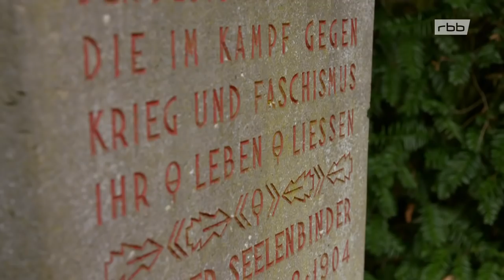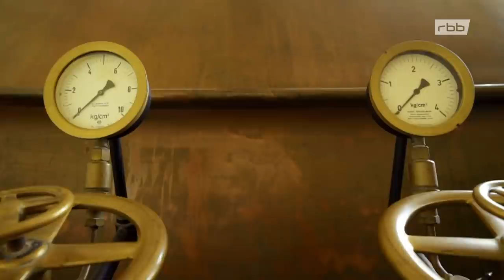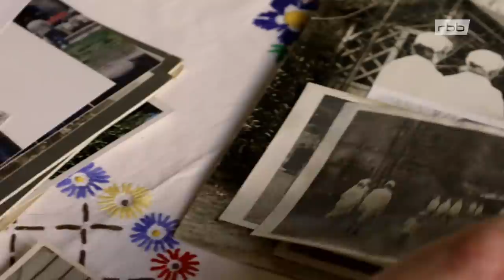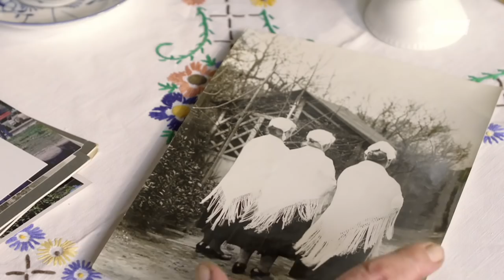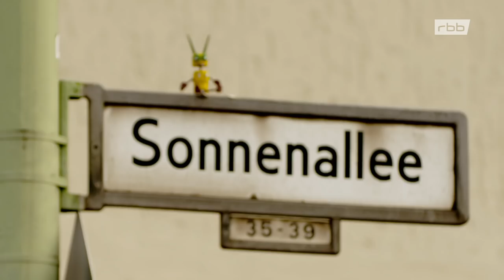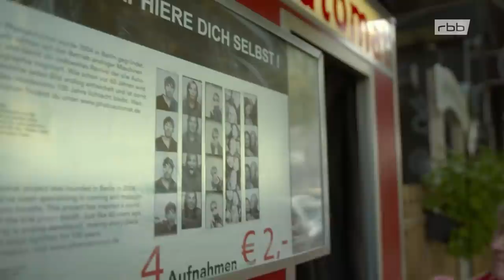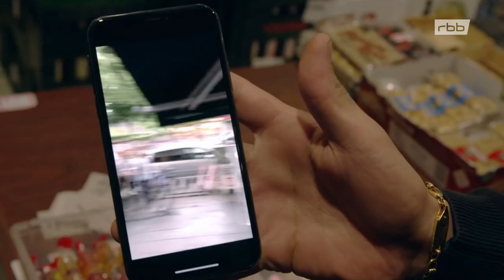Berlin-Neukölln - der gegensätzlichste Stadtteil Berlins | Doku | Bilderbuch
Berlin-Neukölln ist der gegensätzlichste Stadtteil von Berlin: Hip, trendy, kreativ und arm, verwahrlost und kriminell. Von der Sonnenallee - der "arabischen Straße Berlin" bis hin zum dörflich-grünen Böhmisch Rixdorf. Alles in einem - nebeneinander und miteinander verwoben. Seit Beginn seiner Geschichte ist Neukölln von Einwanderung geprägt. Heute leben hier Menschen aus über 160 Nationen.

Immer wieder ist das Neukölln innerhalb des S-Bahn-Rings in den Schlagzeilen: Clankriminalität, Gewalt an Schulen, Verwahrlosung. Dabei hat der Stadtteil so viele außergewöhnliche und spannende Geschichten zu erzählen.

Zum Beispiel auf der Sonnenallee, einer der drei Hauptschlagadern Neuköllns. Hier stößt unter dem Dach der Nummer 35 Tradition auf Moderne. Auf der einen Seite betreibt Deniz Agaoglu eine moderne Coffee-Bar und bewirtet das "hippe" Berlin. Auf der anderen, in guter Nachbarschaft: "Simone's kleine Kneipe". Kaffee gibt es hier auch - allerdings schwarz und gefiltert. Und wenn der Abend fortschreitet, vermischt sich hier Jung und Alt und es ist egal, ob der Kaffee mit oder ohne Milchschaum getrunken wird.

Wer nun meint, in Neukölln werde nur gefeiert, der sollte den Sportverein "Tasmania" besuchen. Die Zehnjährigen der Fußball-E-Jugend leben das Multikulti ihres Bezirks mit einer beeindruckenden Selbstverständlichkeit, wenn auch manchmal das Zusammenspiel unterschiedlichster Kulturen und sozialer Hintergründe nicht ganz ohne Reibung funktioniert.

Im nahe gelegenen Schillerkiez, der aufsteigenden Trend-Ecke von Neukölln, häkeln Migrantinnen beim Modelabel "Rita in Palma" an kunstvollen Modeaccessoires und ihrer eigenen Unabhängigkeit. Hier in Neukölln befindet sich auch das Bad, das der letzte Kaiser bauen ließ, aber nie selbst nutzte. Auch die Hasenheide - ein Park, der nach Hasen benannt wurde, aber heute Kaninchen beherbergt und eine Anglergruppe, die nicht im Trüben, wohl aber auf dem Trockenen fischt. Neukölln steckt voller Überraschungen, spannender Geschichten, interessanter Menschen und schöner Ecken.

Film von Eva Demmler und Axel Friedrich